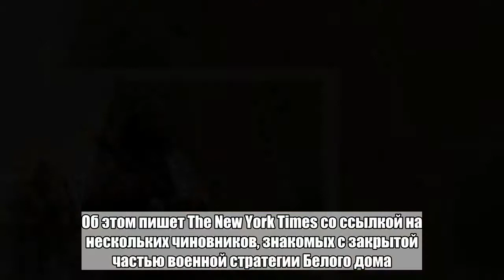США собрались отдать часть Афганистана талибам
Поддерживаемые США афганские войска покинут малонаселенные районы Афганистана, оставив эти обширные территории под полным контролем движения «Талибан» (запрещено в России). Об этом пишет The New York Times со ссылкой на нескольких чиновников, знакомых с закрытой частью военной стратегии Белого дома. Подобная тактика, по мнению авторов стратегии, позволит сфокусировать внимание военных на защите проправительственных крупных городов вроде Кандагара, Кундуза и столицы Кабула. При этом талибы и другие повстанческие группировки сохранят свои захваченные земли. Издание отмечает, что администрация президента США Дональда Трампа продолжила политику Барака Обамы, под чьим руководством в 2014 году начался вывод американских солдат из Афганистана. «Отступление в города — это явное признание того, что проамериканское правительство в Афганистане до сих пор не в состоянии защищать растущее сельское население страны и руководить им», — сказано в статье. В Афганистане 407 районов, 229 из них контролируют правительственные войска, 59 — талибы. Остальные 119 спорные, там продолжаются боевые столкновения. В августе 2017 года Трамп огласил новую американскую стратегию в отношении Афганистана. Согласно документу, Соединенные Штаты откажутся от быстрого вывода войск и расширят полномочия военных для борьбы с боевиками. Сейчас в стране находятся около 14 тысяч военнослужащих США. Исламское движение «Талибан» находилось у власти в Афганистане с 1996-го по 2001 год. После свержения его члены начали партизанскую войну против нового правительства и сил НАТО. Сейчас талибы и правительство страны ищут способы достичь политического компромисса.Больше важных новостей в Telegram-канале «Лента дня».